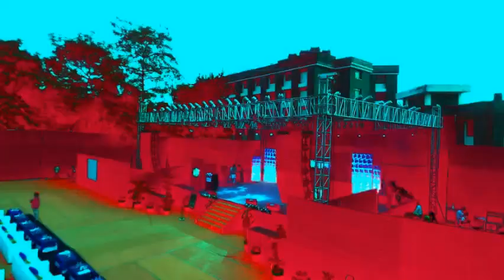Life At DIT || DIT University